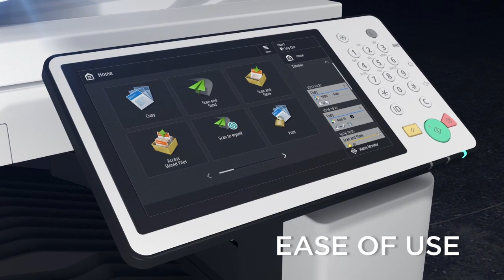Overview Canon imageRUNNER ADVANCE Gen.3 III Edition - MFD Solutions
Discover with this short video the potential of the imageRUNNER ADV Gen. 3 family new third edition